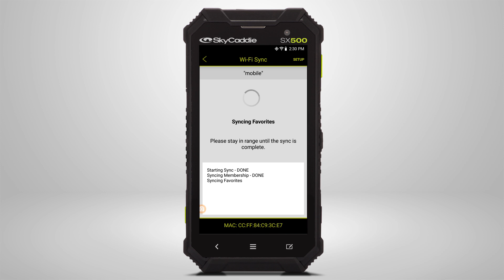SkyCaddie SX500 Existing Customer Registration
Learn how to easily register your SkyCaddie SX500 as an existing SkyGolf customer.